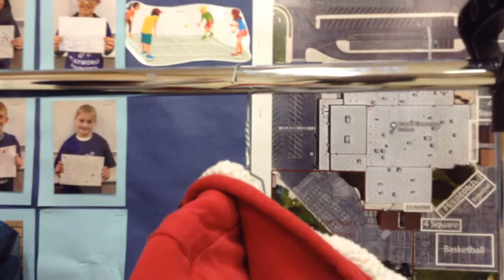Dragon Dish - December 19, 2018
Elementary Newscast Nominee
10th Anniversary Canyons District Film Festival